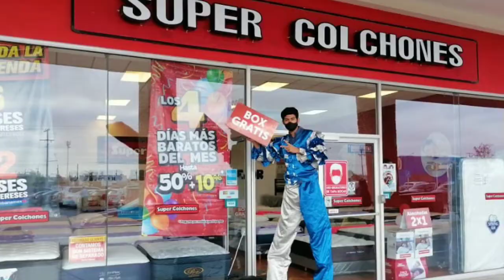•𝔸𝔾𝔼ℕℂ𝕀𝔸 ℝ𝔼ℕ𝕌𝔼𝕍𝔸 | SUPERCOLCHONES REY